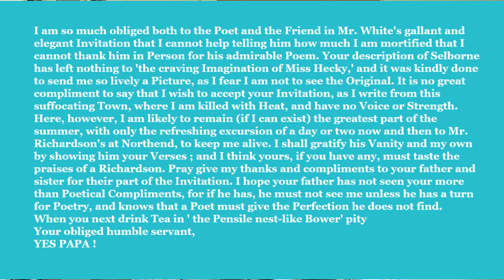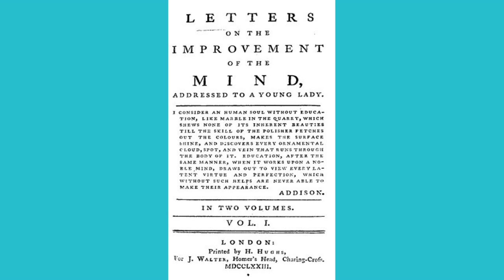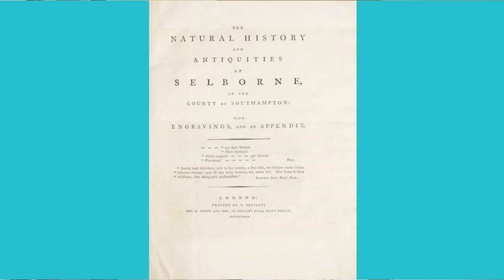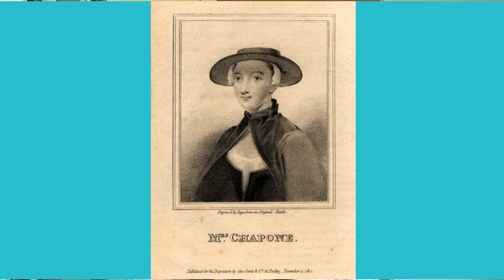Hecky & Whitibus: The friendship of Hester Chapone and Gilbert White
One is a Hampshire rural parson, who revolutionised the way in which we see the natural world, the other was an early bluestocking, writer and critic who revolutionised female education, yet these two remarkable people were firm friends long before their pioneering legacies had begun. This talk explores the surprising relationship between Hester Chapone and Gilbert White.

Kimberley James
Kimberley is Collections and Marketing Manager at Gilbert White’s House in Selborne, a neighbouring village to Chawton in Hampshire.

Thank you for tuning in to Chawton House's Lockdown Literary Festival. This programme, happening on 15, 16 & 17 May is all online, and all for free. It is a celebration of women's writing, with events including talks, discussions, workshops and Q&As.If you have enjoyed any of our digital content and, if you are able, please consider donating to the Chawton House Emergency Appeal. Your donations will ensure we can keep producing content inspired by the Chawton House collections